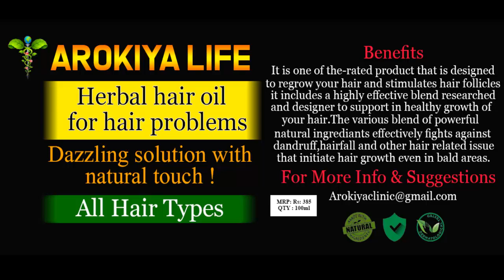20நாள் இதை குடிங்க சர்க்கரை அளவு முழுமையாக கட்டுக்குள் இருக்கும் | Arokiya Clinic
20நாள் இதை குடிங்க சர்க்கரை அளவு முழுமையாக கட்டுக்குள் இருக்கும் | Arokiya Clinic